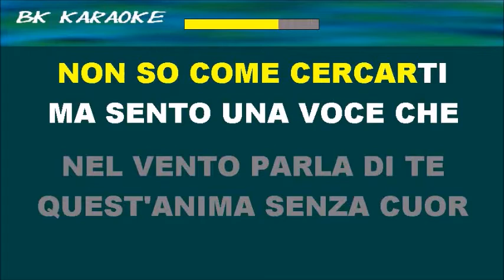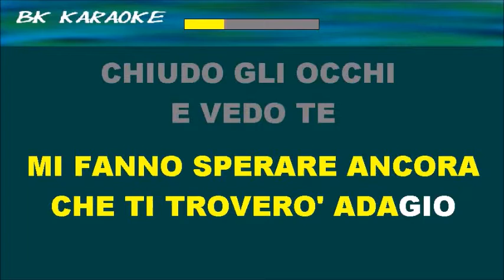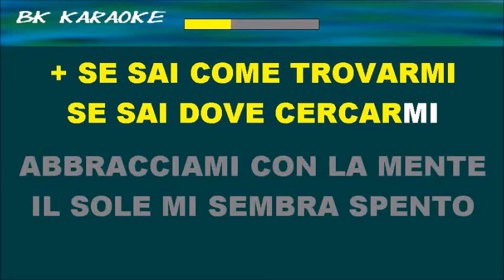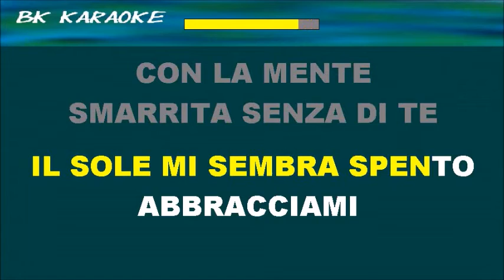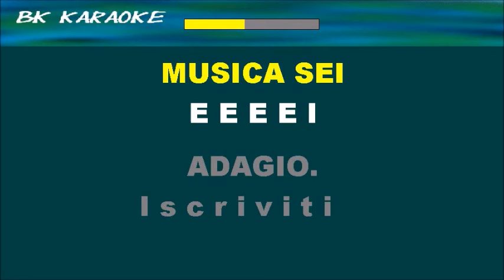ADAGIO Lara Fabian Karaoke _ Tono Originale _ Strumentale/Testo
1999
Testo
Non so dove trovarti
Non so come cercarti
Ma sento una voce che
Nel vento parla di te
Quest' anima senza cuore
Aspetta te
Adagio
Le notti senza pelle
I sogni senza stelle
Immagini del tuo viso
Che passano all' improvviso
Mi fanno sperare ancora
Che ti trovero
Adagio
Chiudo gli occhi e vedo te
Trovo il cammino che
Mi porta via
Dall' agonia
Sento battere in me
Questa musica che
Ho inventato per te
Se sai come trovarmi
Se sai dove cercarmi
Abbracciami con la mente
Il sole mi sembra spento
Accendi il tuo nome in cielo
Dimmi che ci sei
Quello che vorrei
Vivere in te
Smarrita senza di te
Dimmi chi sei e ci credero
Musica sei
Adagio
DANNA, MYCHAEL
Lyrics powered by LyricFind
la realizzazione delle basi è tratta da opere di proprietà altrui, che appartiene esclusivamente ai rispettivi autori ed editori
WMG
Per conto di: Nar International Srl